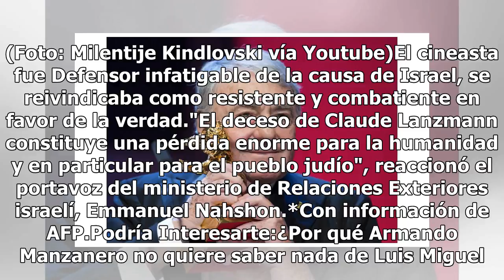Fallece Claude Lanzmann, director de “Shoah”, filme sobre el exterminio nazi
El cineasta francés Claude Lanzmann falleció este jueves a los 92 años de causas naturales en su domicilio de París. "Todos aquellos que entre nosotros se preguntan cuál fue nuestra responsabilidad en tanto que alemanes, deberían ver 'Shoah'. Gracias a su trabajo de memoria, Claude Lanzmann hizo pos...